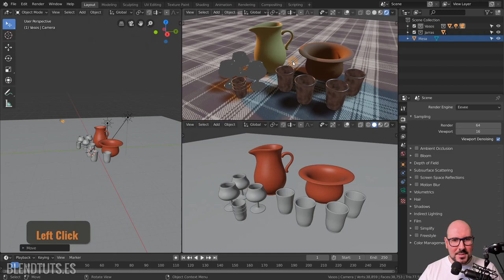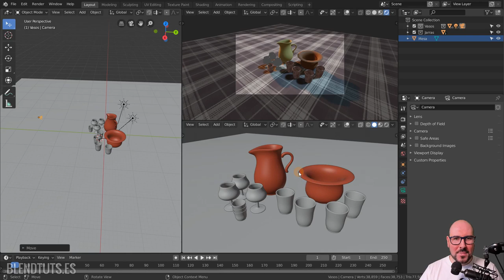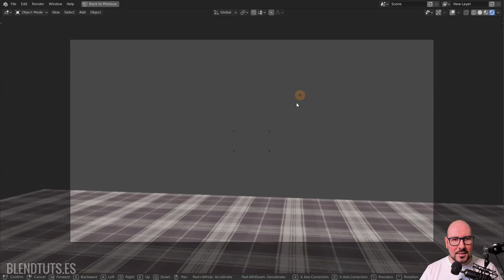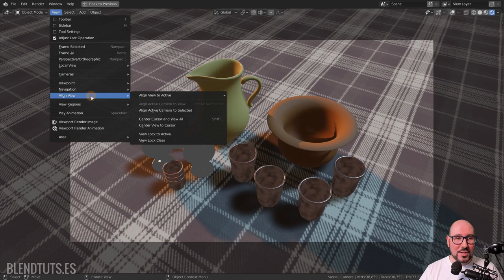Cámaras (Introducción a Blender 2.80 #37)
Antes de lanzarnos al render, necesitamos una cámara en nuestra escena, ya que cuando pulsemos el botón para renderizar, debemos proporcionarle a Blender un punto de vista desde el que realizar el cálculo - es decir, una cámara.

Así que en este video veremos cómo crear y colocar nuestra cámara.